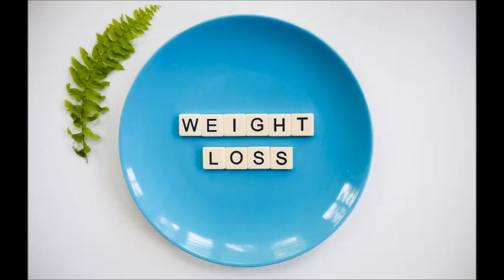How to Be Thin and Reduce The Waist Line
explains how he was able to lose, and keep off, 50 pounds, without resorting to fad diets or giving up the foods he loved. Over a hundred years later, his common-sense advice about food, drink and exercise still makes sense today Use Weight Gain Shakes To Add More Calories